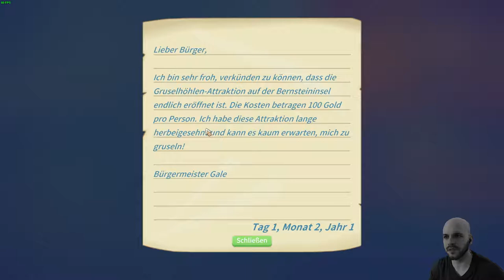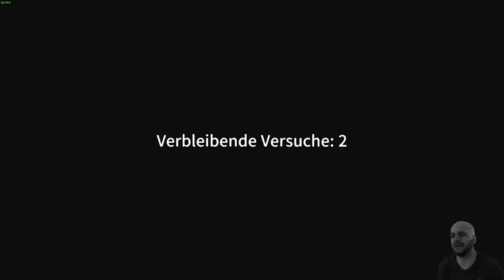My Time at Portia Deutsch - Let's Play Episode 28 - Kläranlage, Igitt